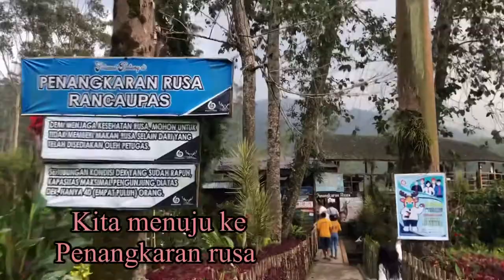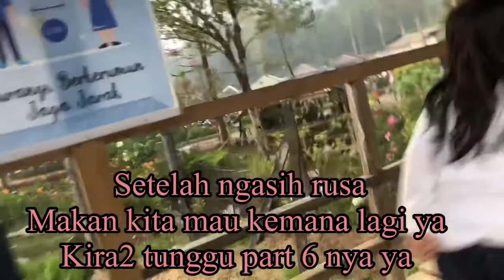Penangkaran rusa ranca upas || ciwidey bandung part 5